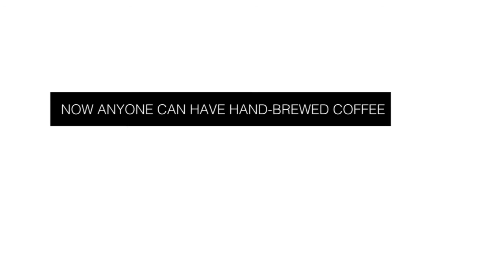A QUICK PEEK AT PERK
PERK is a coffee machine that is making Third Wave coffee simple and accessible for everyone.